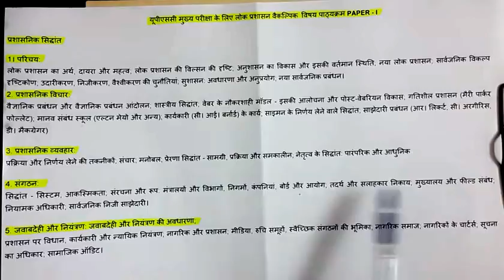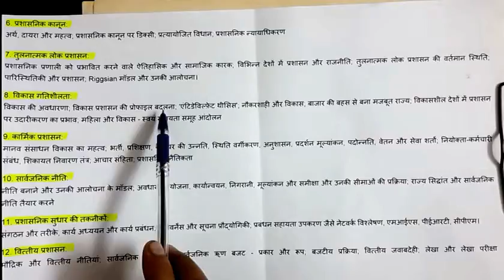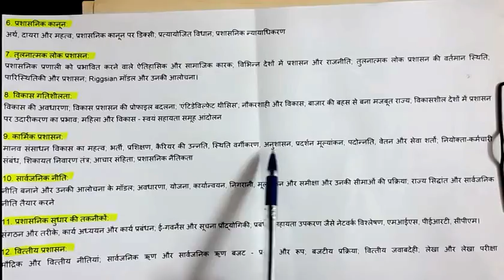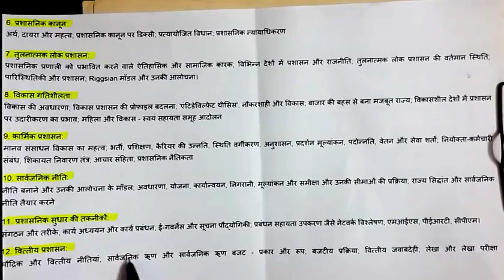Upsc Public Administration optional subject syllabus in hindi part 1